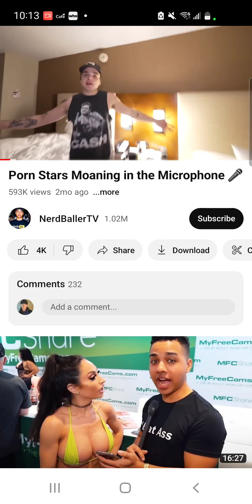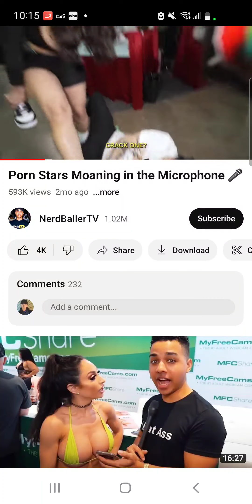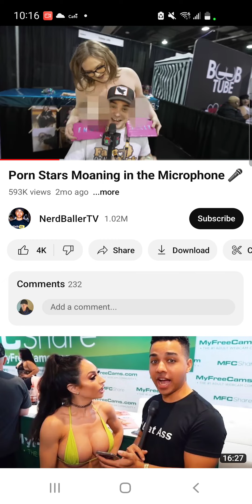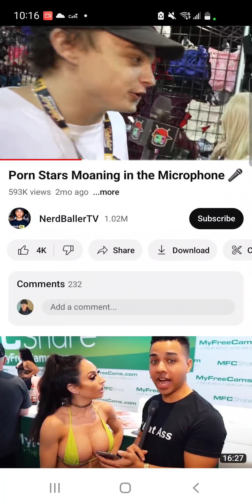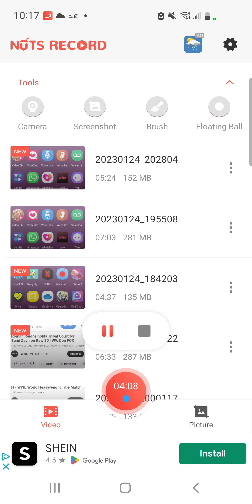In no way Am I proceeding any further